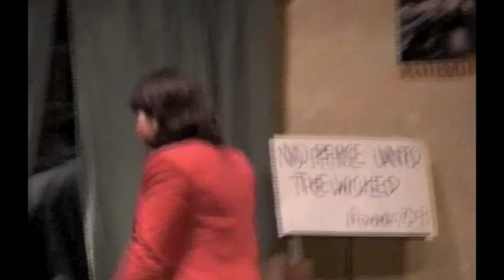Guys and Dolls Part 3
Guys and Dolls, November 2005

C.D. Hylton High School

Songs in Part 3: I'll Know, I'll Know (Reprise), A Bushel and a Peck